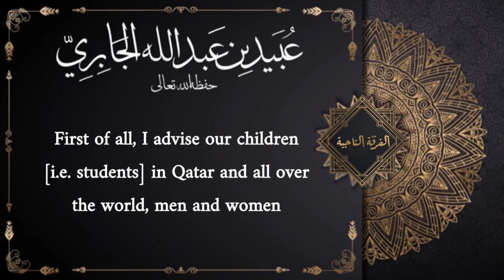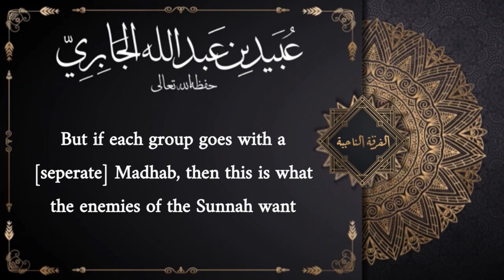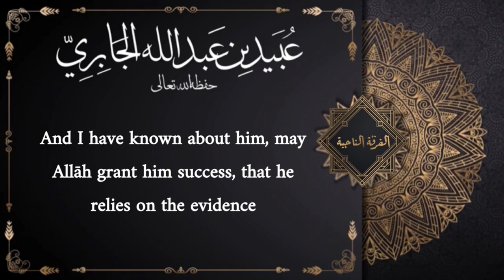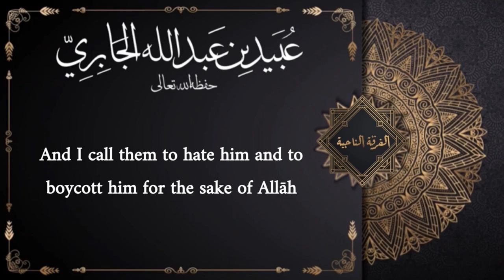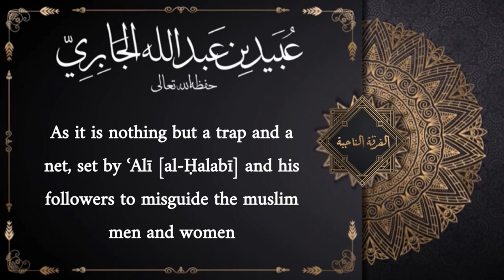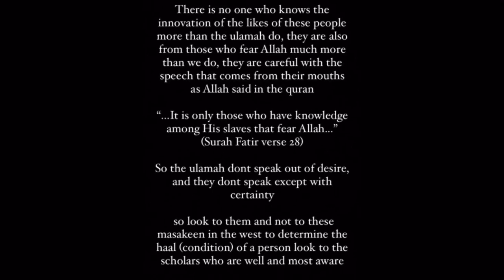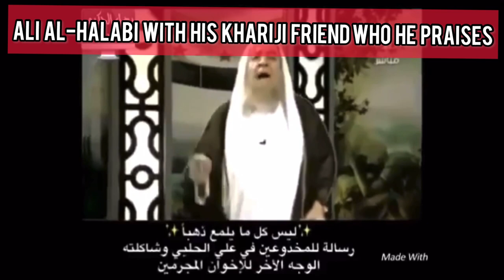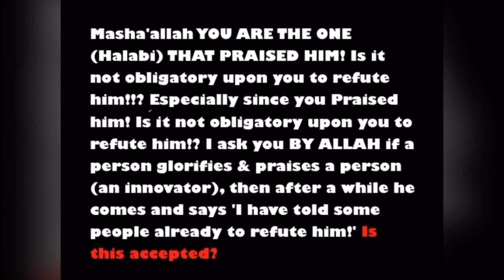Full Refutation Of The Innovator Ali Hasan Al-Halabi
Full Refutation  Of The Innovator Ali Hassan Al-Halabi
رد قوي على علي حسن الحلبي وأتباعه
Video (The translation of Shaykh Ubayds Speech) made by one of the editors of Al-Firqah An-Najiyah, Please pray for him and keep us all in your du'aas, May Allaah help us all with Ikhlaas, Aameen

(Ali Hasan Al Halabi Refuted)